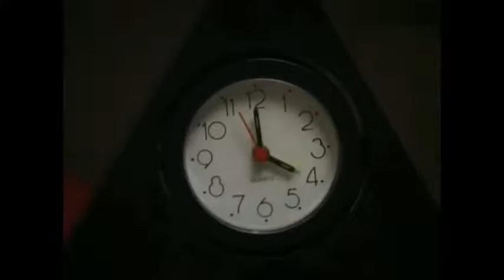Amrutham Serial // Pedha Balala Dinotsavam //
Comedy serial - one of the best entertainers - Amrutham

Do follw my social account.